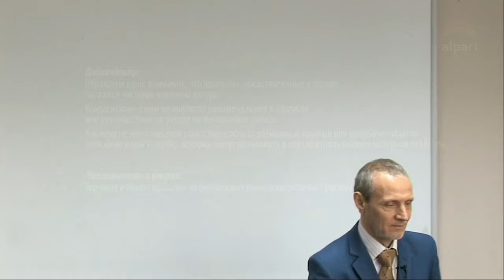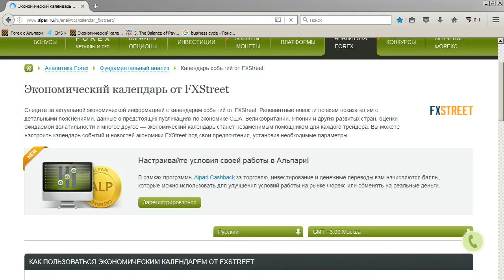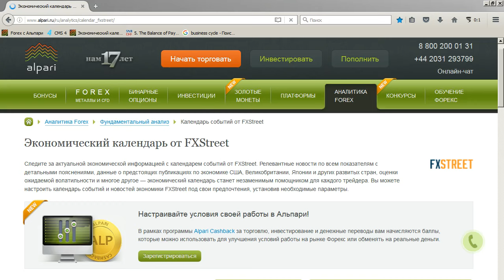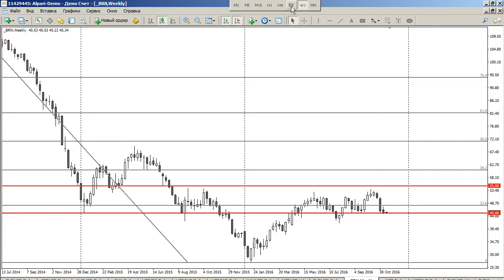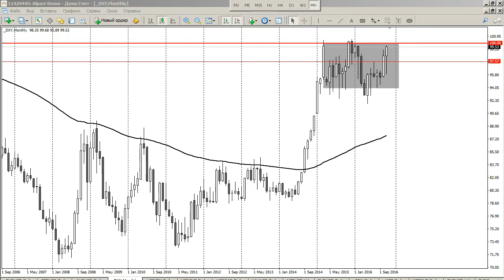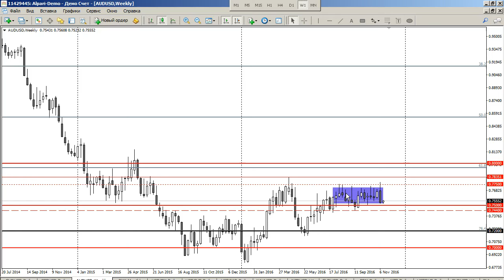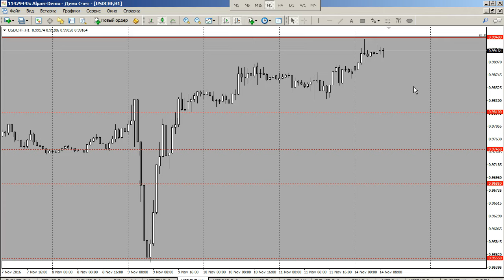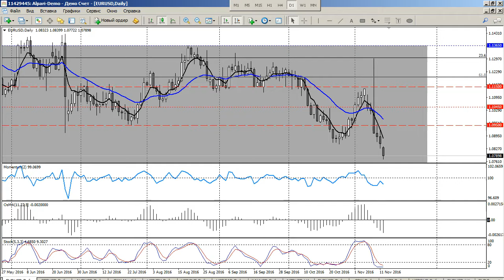Среднесрочный анализ валютных курсов 14.11.2016